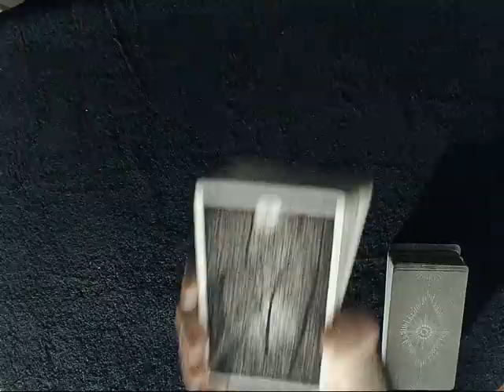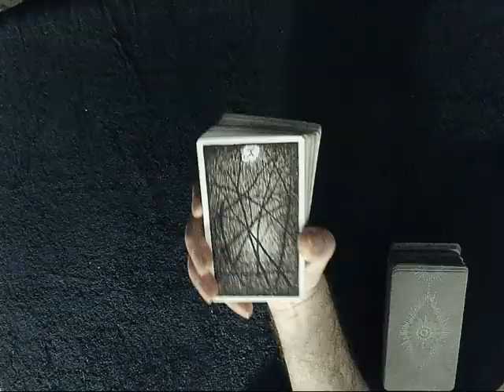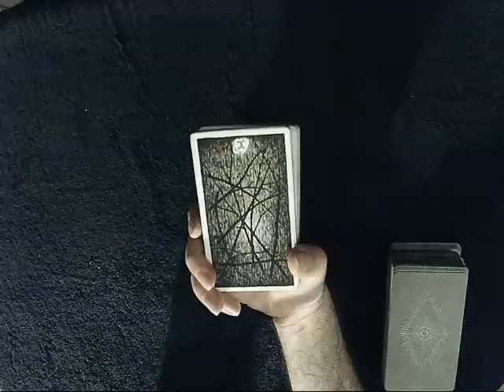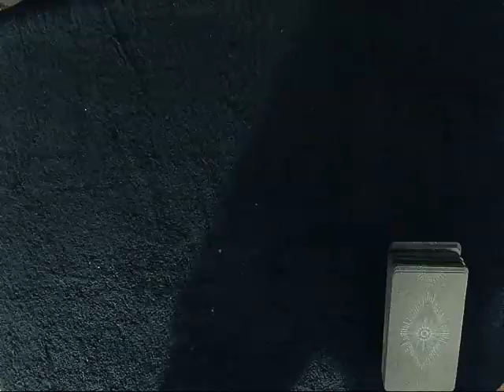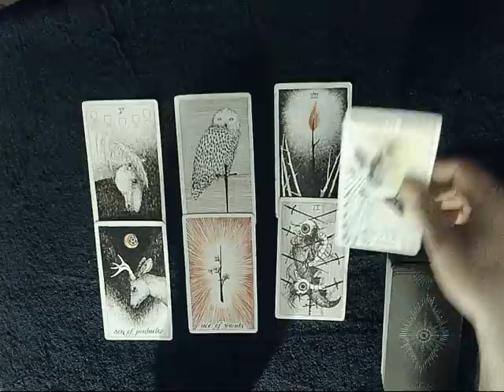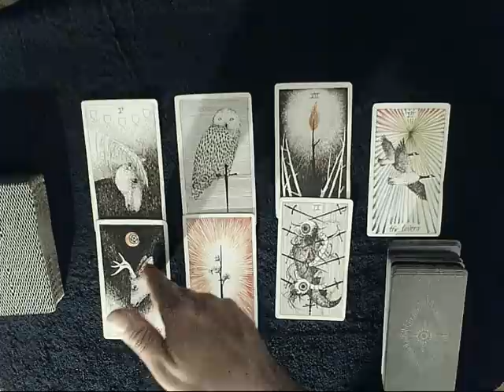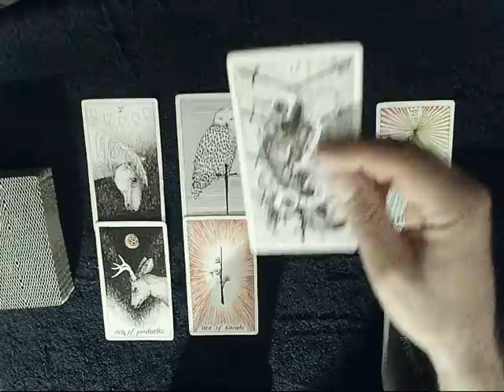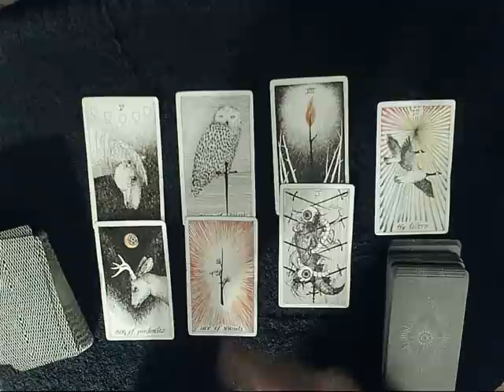Cure for Cancer - Introduction & The First Reading - Your soulmate is all up in their head!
These are GENERAL/LOVE and in most cases Timeless tarot readings, for your sun, moon, rising, or Venus signs. Be sure and check my playlists for a mix of ALL monthly and timeless readings available.